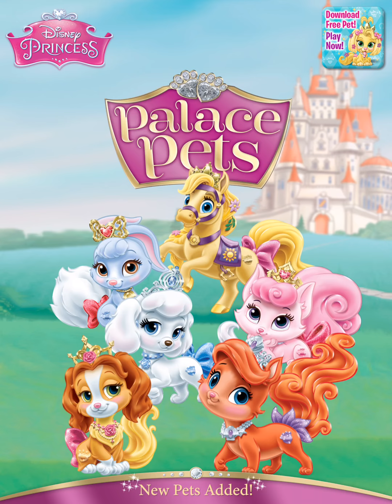Beautiful Bunny Berry - Princess Snow White's Royal Pet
Berry the bunny is Princess Snow White's royal best friend! She the jumpy, berry pink bunny who happily hoppity hopped about when Princess Snow White saw her one fine day. She was cute, fun and cuddly so Princess Snow White was charmed by Berry! Since then the two were inseparable.

The royal princesses are very kind and gentle to all animals, big and small. The animals are cared for by the princesses themselves. They were given nice, warm homes, some food to eat, and grooming from time to time. The princesses love to spend play and nap time with the pets, as well as makeover and dress-up, too!

A grand ball will be held today and their favorite princesses will come. Looks like it's time for bath and a great makeover experience to prettify our royal pet!

She is Princess Rapunzel's golden best friend!